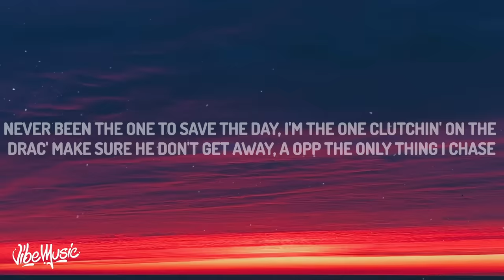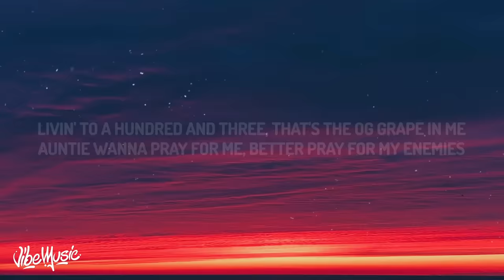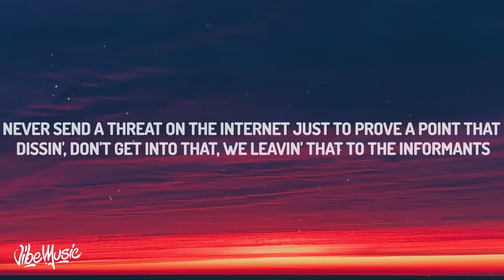NLE Choppa - Final Warning (Lyrics)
♫ NLE Choppa - Final Warning

(Lyrics):
[Intro]
NLE the Top Shotta got the bombs like Al-Qaeda
Damn E, this shit exclusive
Ayy, ayy

[Chorus]
Never send a threat on the internet just to prove a point
That dissin', don't get into that, we leavin' that to the informants
Don't inform me about who informing, that's yo' final warning
7.62's sting like a Bumblebee, he start transforming
Send yo' homies on the drill, but they ain't never make it back
Shoot up the scat, we left it flat, he died on the impact
My shooter, he a gym rat, but never mentioned who he crackеd
And put you on the news, and I bet his family viеwed that

[Verse 1]
Slide by myself before I call a nigga
My fingernails dirty 'cause I'm still a gravedigger
And we ain't cappin', don't ask if we never pulled a trigger
And Goon steady putting Jimmy Glow up in his Swisher
Never been the one to save the day, I'm the one clutchin' on the Drac'
Make sure he don't get away, a opp the only thing I chase
In a full race the back of his neck, hit the ground to decay
Walk up to him, C Grape stood over, put one in his face
Murkin' what my soul say
I'm slidin' with this stowaway
My heater for a cold day, leave a nigga in disarray
Better stay up in the house like the nigga from That's So Raven
Catch that nigga walkin' out, we in the bushes, we been waiting

[Chorus]
7.62's sting like a Bumblebee, he start transforming
My shooter, he a gym rat, but never mentioned who he cracked
And put you on the news, and I bet his family viewed that

[Verse 2]
Ayy, smilin' on my mugshot 'cause I know my bond money good
I ain't missed a heartbeat, I'm out the next day, it's understood
To the Broward County Police, lick my nuts and suck my wood
First day tray and nigga you start mugging, wish a nigga would
Doing donuts in the SRT, I crashed into a tree
Rolls truck the next week, money ain't been shit to me
Ridin' with a full clip, but the gas tank on E
Slidin' like a cruise ship, wet you up like a jet ski
Livin' to a hundred and three, that's the OG Grape in me
Auntie wanna pray for me, better pray for my enemies
Life ain't gave me lemons so I start clutchin' the lemon squeeze
Had a AR F15, and two Glocks, .223's

[Chorus]
7.62's sting like a Bumblebee, he start transforming